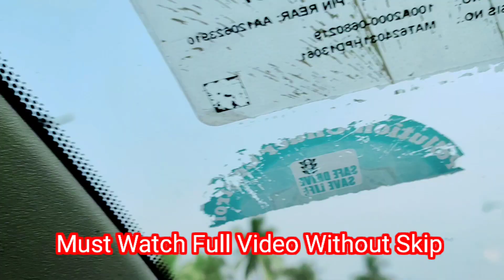Review About Flats New Town Action Area 2 Extension Part Housing Projects Kolkata 9831214430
Review About Flats New Town Action Area 2 Extension Part Housing Projects 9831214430

Knowledge About New Town Action Area 2 Extension Part Housing Projects 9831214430

New Town Action Area 2 is a Commercial Hub and there is many housing projects are also present here.
Government also planned to setup Banking hub, Kolkata High court and Bus terminal back side of Tcs EcoSpace.
IT Hub already has become established here.

ICSE DPS School Megacity, CBSC Narayan School, Alia University and Amity University is present here.

Entertainment places just like Eco Park, Mother Wax Museum and City Centre 2.

Valle Vue Hospital is in progress. 5 Star Hotel Westin Twin Tower is here New Town Action Area 2.